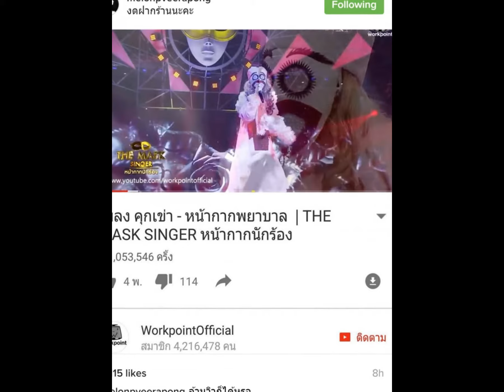แตงโม นิดา สุดปลื้ม คนดูคลิปทะลุล้านวิว หน้ากากนักร้อง !!!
สำหรับสาวสวยสุดแซ่บ ล่าสุดเพิ่งได้ลูกสาว น้องอีสเตอร์ คุณแม่แตงโม นิดา ที่มีความฮอต เมื่อไปโชว์พลังเสียงการร้องเพลง ที่รายการ หน้ากากนักร้อง ในเพลง คุกเขา ซึ่งล่าสุดสาวแตงโม ออกมาโพสต์ จากภาพของเธอร้องเพลง ล้านวิวก็ได้หรา!!!